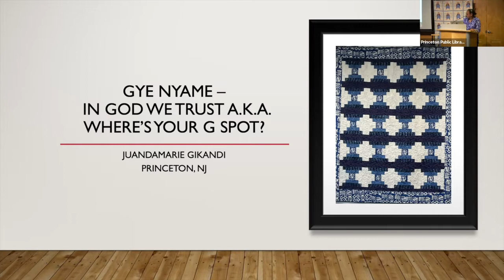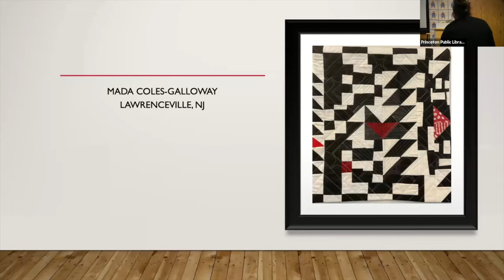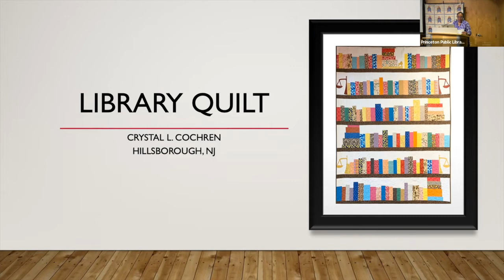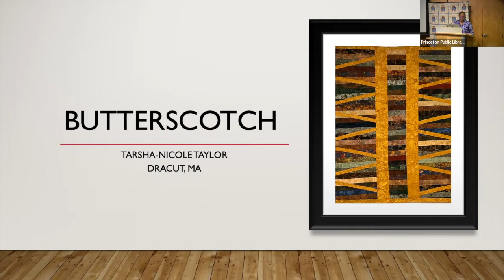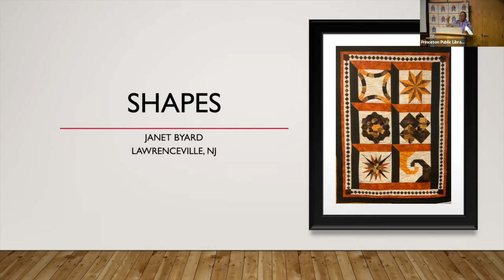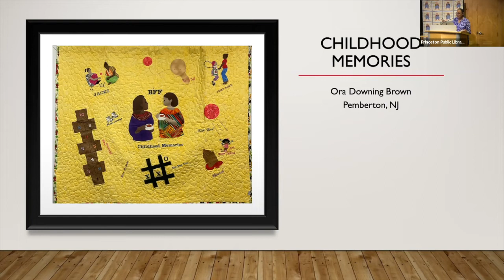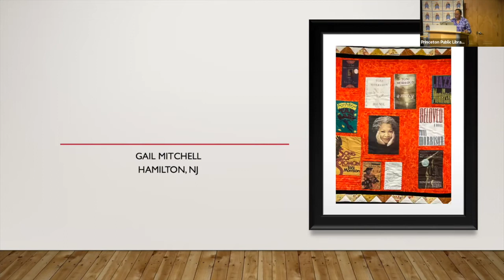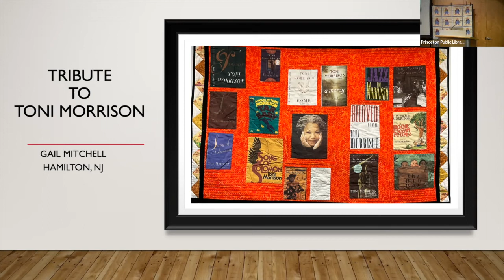Art Talk: Princeton Sankofa Stitchers Modern Quilt Guild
This recording is presented by Princeton Public Library. Members of the guild will talk about their current exhibit, "Herstory: In Stitches," the guild and the art of modern quilting. This event will be in person and virtual.

Princeton Sankofa Stitchers Modern Quilt Guild was formed over five years ago to support women of color who had a love of quilting. The inclusion of the word, Sankofa, in our name reflects the belief that we have traditions from the past that must be continued in the present and future. Each member has a unique and personal quilt journey that has made them the quilter they are today. Influences from both the past and present impact the style, message and story that each quilt possesses. Artists present will bring a quilt that speaks to her journey as a quilter. This talk will allow you to see the quilts through the makers' eyes and understand how and why each quilt was made.

"HerStory In Stitches", featuring 18 quilts from the guild, is on display on the library's second floor until March 31, 2022.

This event was recored on March 2, 2022.